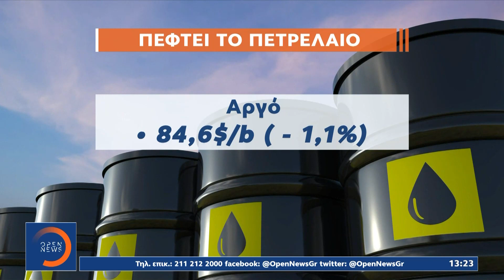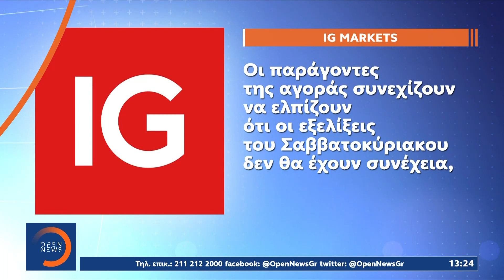Ψύχραιμα αντιδρούν οι αγορές παρά την απειλή πολέμου στη Μέση Ανατολή | OPEN TV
Ψύχραιμα αντιδρούν σήμερα οι αγορές μετά την επίθεση μέσα στο Σαββατοκύριακο του Ιράν εναντίον του Ισραήλ, με το πετρέλαιο να πέφτει κάτω από τα 90 δολάρια το βαρέλι. Οι Διεθνείς αναλυτές περιμένουν τώρα την απάντηση Νετανιάχου για να εκτιμήσουν τους κινδύνους για την παγκόσμια οικονομία.